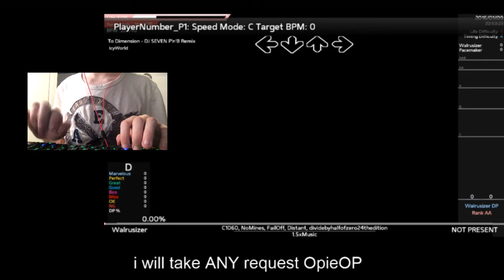How 2 260 js w/ Walrus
lol
ps cam is offsync i dont care though
✯ Your Flabby Papa Walrus Hopes You Enjoy My Flab ◄✯

✯►Let's Flop On The Like Button 10 Times ◄✯

don't hurt me pls)